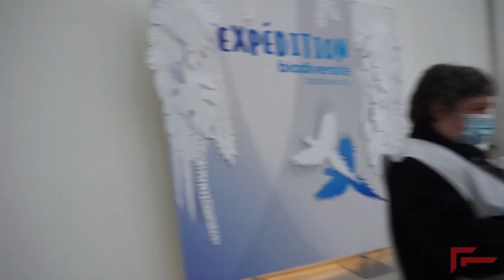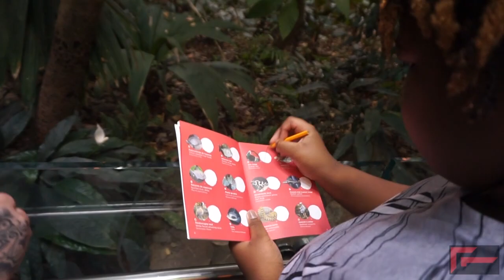Road Trip To Biodome Pt 1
Instagarm: @Djtytus ✔Facebook Dj Tytus  ✔ SnapChat Djtytus1stcut

Here is part 1 of our March Break road trip to the Biodome in Montreal. I've edited out all the crazy parts and kept the BEST for you. ENJOY!

⚜️ Location Biodome
4777 Pierre-de Coubertin Ave, Montreal, Quebec H1V 1B3